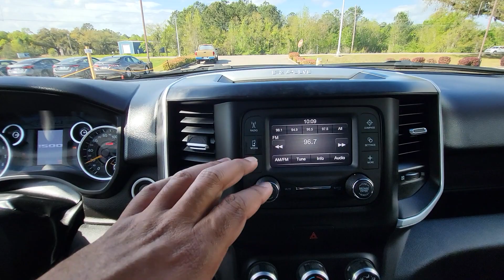2022 Ram 1500 Big Horn/Lone Star G5020